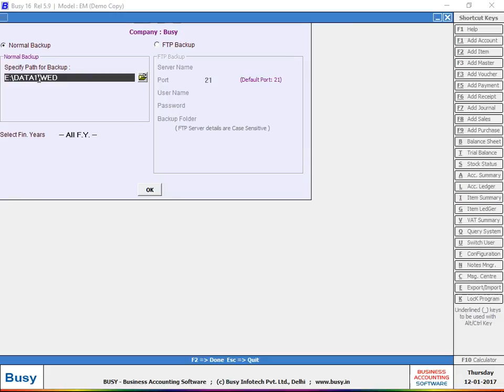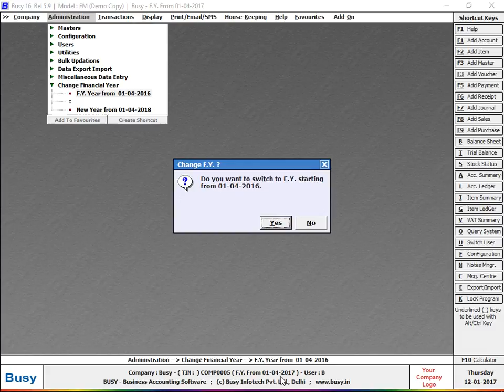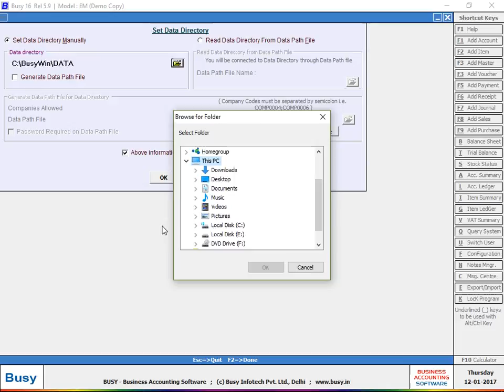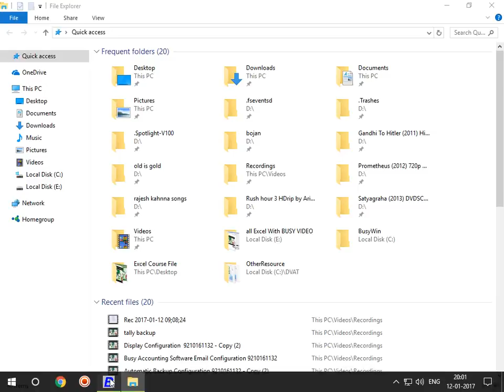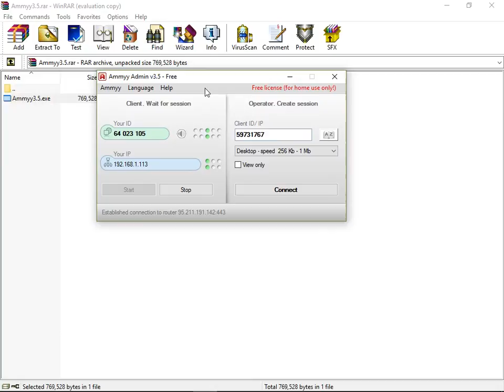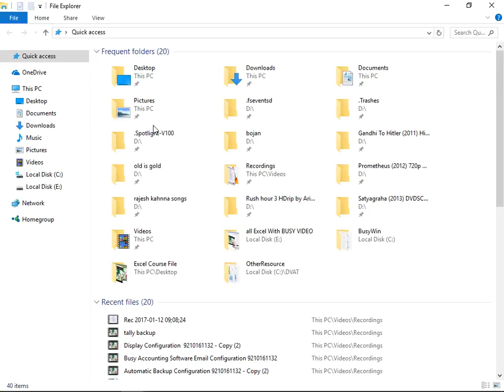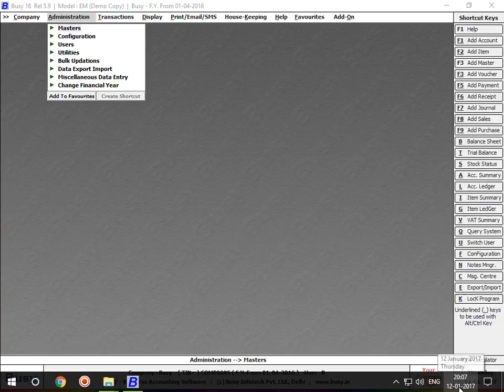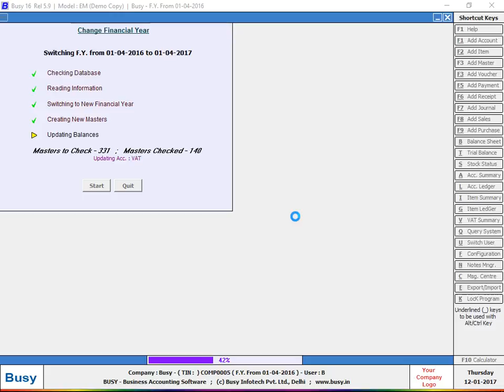Busy Backup | Basic Knowledge | In Busy Accounting Software